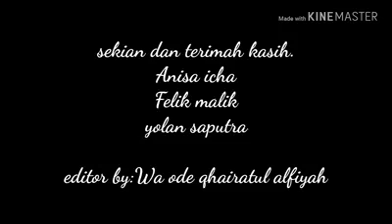Teman Yang Menikung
Agar sy bisa membuat video2 yg bagus